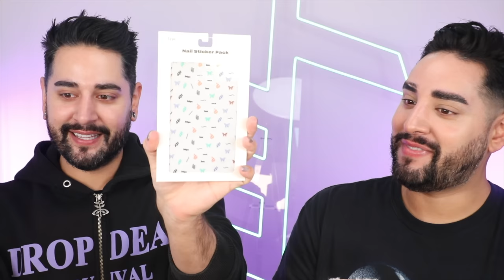Debunking CHRISTMAS 5 Minute Crafts Makeup + Skincare Hacks 💜🖤 The Welsh Twins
🖤  Thank you so much Rach for out HUGE box of gifts! We're so grateful and won't be sharing them with the team.
🖤 Maire, thank you for the W7 products!! I can't wait to test them out.